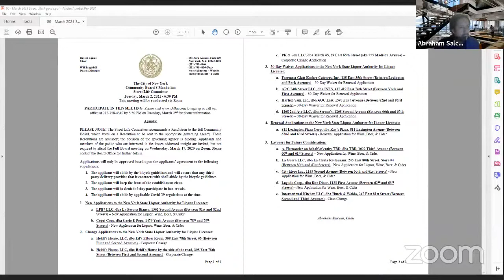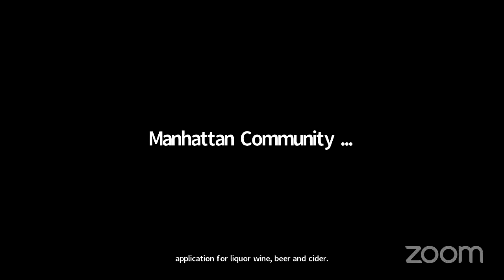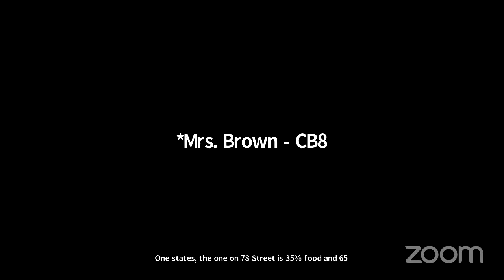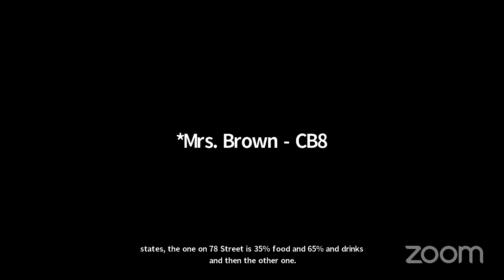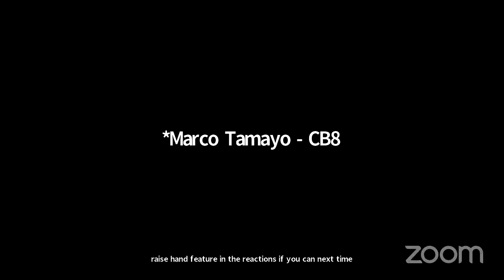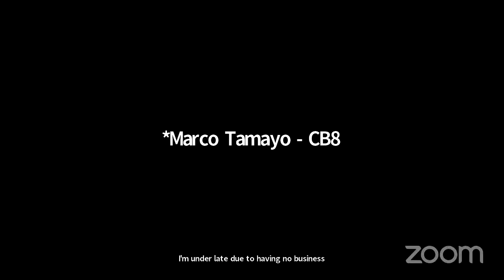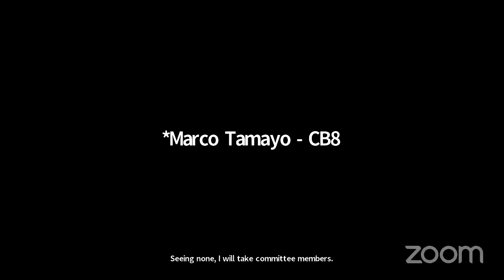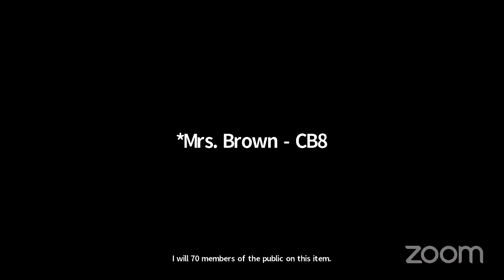March 2021 CB8M Street Life Committee Meeting